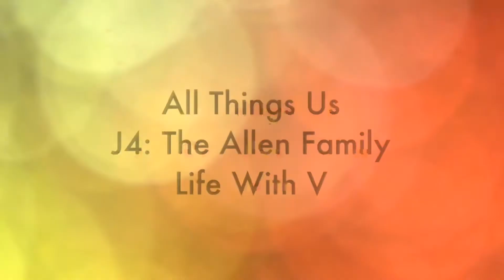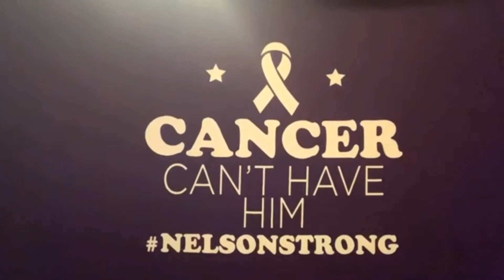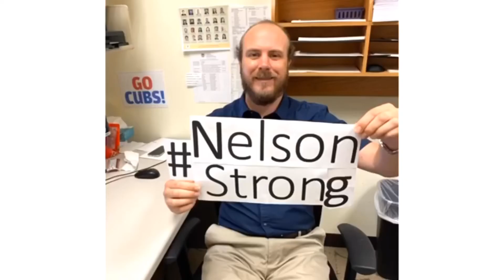A Gift From All of Us l Edna and Al of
A Gift From All of Us | Edna and Al of @EdnasWorld